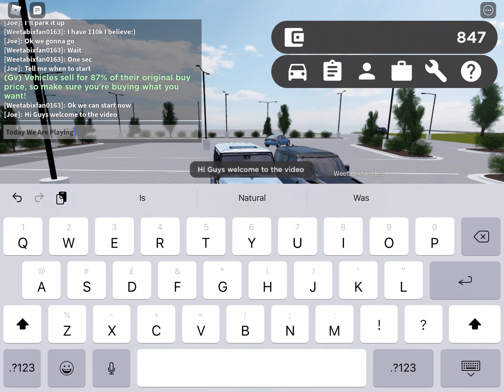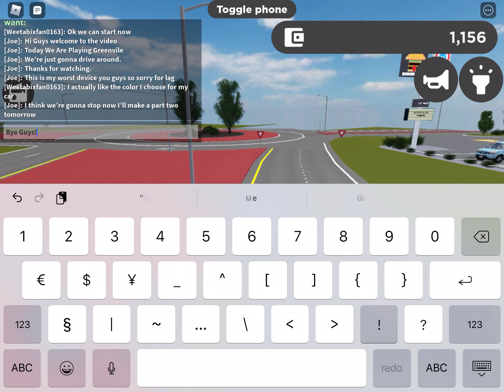Playing Greenville,Wisconsin On Roblox!